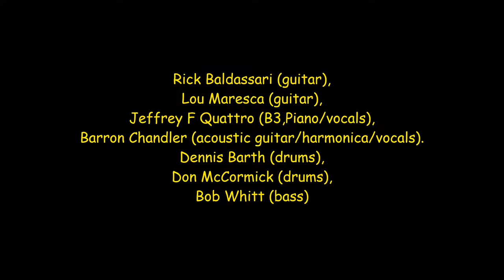You Don't Love Me LIVE AT THE FILMORE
LIVE AT THE FILMORE
recorded live at
The Lizzie Rose Music Room
Tuckerton NJ
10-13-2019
Rick Baldassari (guitar),
Lou Maresca (guitar),
Jeffrey F Quattro (B3,Piano/vocals),
Barron Chandler (acoustic guitar/harmonica/vocals).
Dennis Barth (drums),
Don McCormick (drums),
Bob Whitt (bass)

Last Night at the Lizzie Rose Music Room, we were magically transported back to March 13th to the Filmore East, as the Band LIVE AT THE FILMORE, performed and blew the roof off the place...
They started the night off with a masterful rendition of "Statesboro Blues" followed by "Don't Keep Me Wondering", "Blue Sky", and "I'm No Angel", then one of the members of the band, Barron Chandler, told the group sit back and fasten your seat belts for "In Memory of Elizabeth Reed" what a spectacular night.. I streamed Liz live, last night and you can find in on my YouTube channel later today as well, along with other songs from last night... They nailed "Hoochie Coochie Man", "Soulshine", "Midnight Rider", "Ramblin' Man" as well as "Melissa", and "Jessica" and many more... Over 2 hours of foot stomping, hand slapping, Allman Brothers channeling, can’t sit still in your seat music,

Below in the description of this video, you will find the link to our group… Big Dog Blues Juke is all about Blues Music and fun... We share Blues, Soul, Blues Rock, and R&B and strive to help Keeping the Blues Alive.
A Big Dog Blues Juke Film
by Brian OCallaghan
Recorded Live